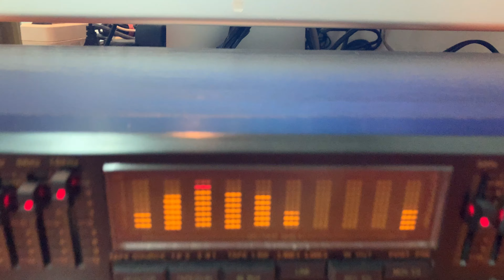Automax Analog Vintage Stereo Equalizer Testing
eBay Smiliar